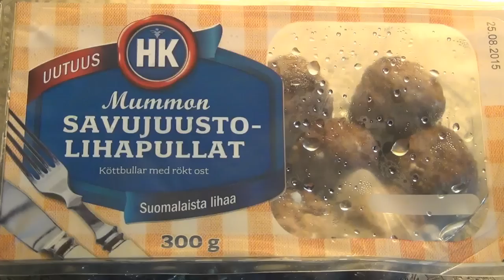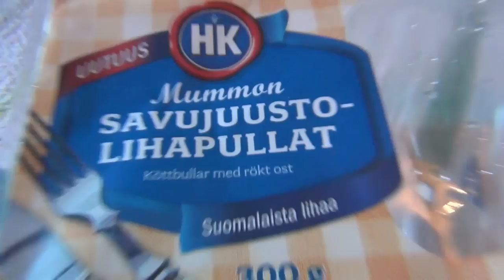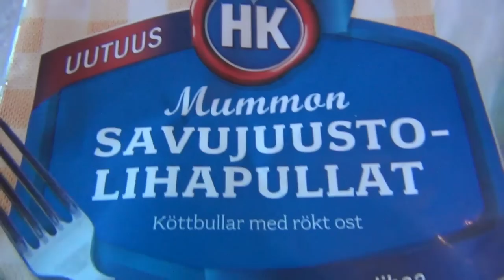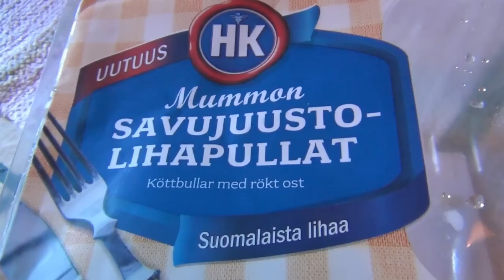Maanantain Iltapala + Testiä :)